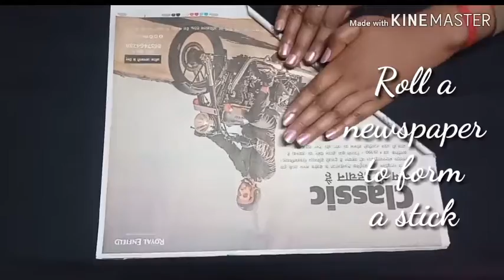How to make chocolate bouquet at home with paper. Easy DIY chocolate gift idea for valentines day.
😊Hello friends!!!
Welcome to Srishty's Hacks!!!

Make this beautiful chocolate bouquet at home and gift it to your loved ones.